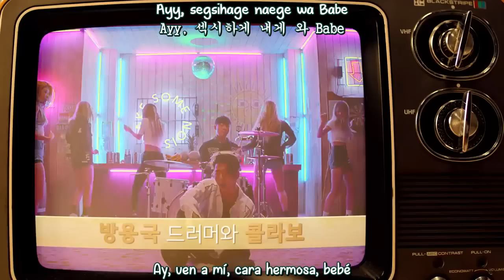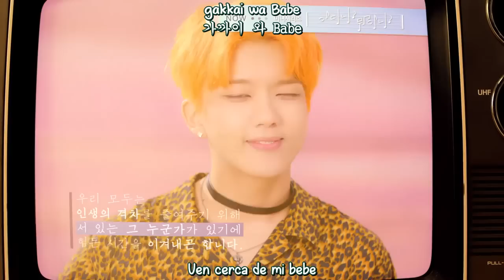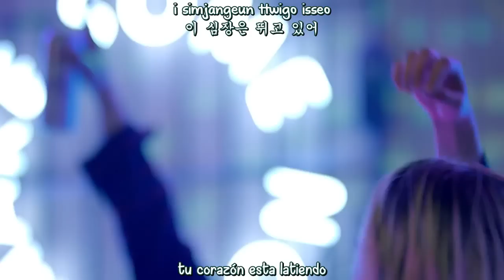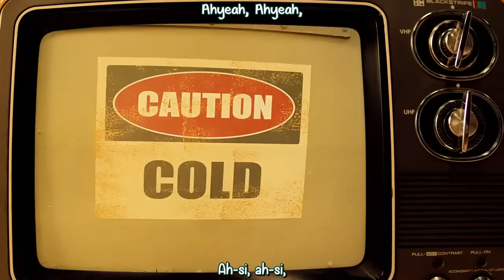B.A.P – That’s My Jam MV (Sub Español - Hangul - Roma)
b.a.p thats my jam mv sub español / hangul / roma.

B.A.P – That’s My Jam  MV
b.a.p thats my jam mv subtitulos español